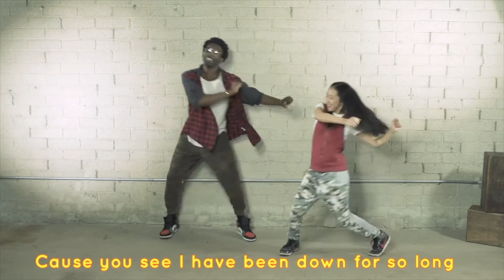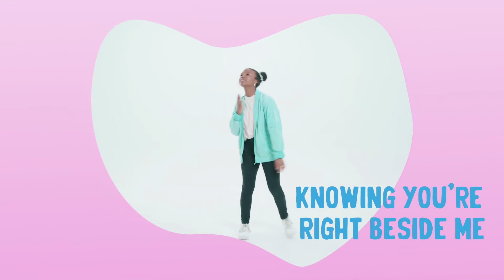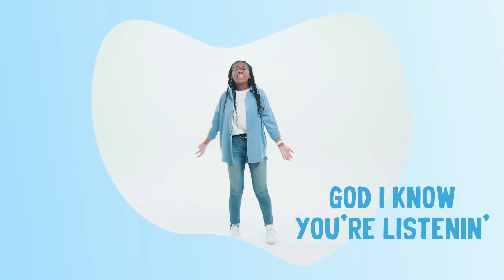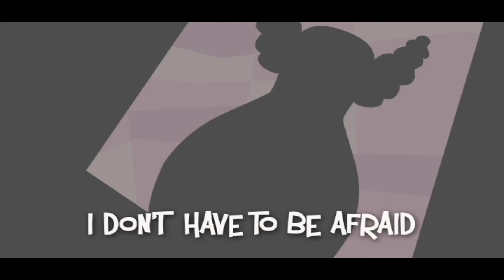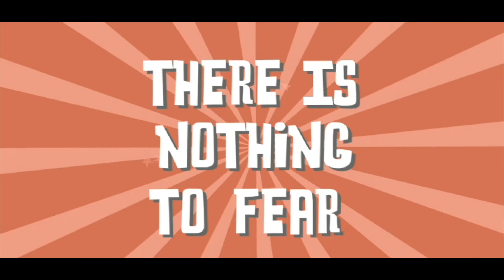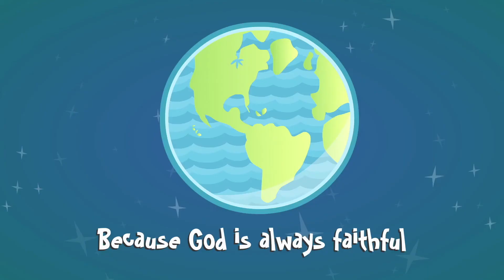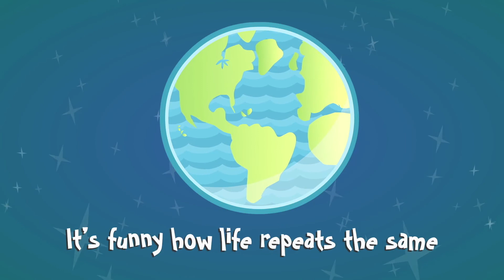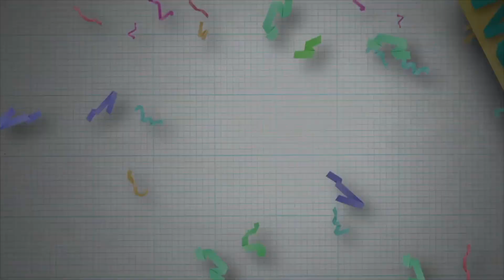Children's Church Preschool - October 10, 2021